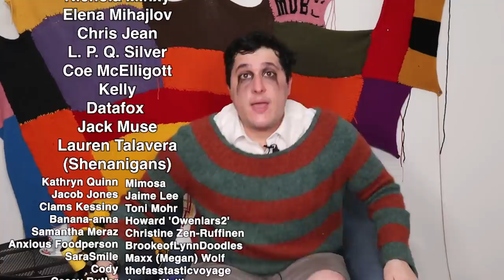The Time Top Model Forced Surgery on a Contestant | An ANTM Cycle 6 Deep Dive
Time Stamps:

00:00:00 Thank You To Michael Bertrand
00:01:06 Content Warning / Intro
00:04:16 Why I’m Scared To Make This Video
00:07:09 ANTM Is….Complicated….
00:11:23 This Week’s Lesson (THIS IS WHERE THE TOP MODEL STARTS)
00:14:14 The Meanest Challenge They’ve Ever Done
00:17:28 Jade Does Not Take The Bait
00:21:01 A Visit From Home
00:22:41 Jades Mom
00:25:40 Jade’s Poem
00:26:52 The 1st Photo Shoot
00:30:47 Joanie Has A Good Day
00:35:35 Advice From Janice
00:37:50 The Second Photoshoot
00:40:48 Tyra Gives Great Advice
00:44:03 I Bought A Tear Stick
00:45:29 My Photoshoot
00:50:12 Danielle Doesn’t Want Surgery
00:55:34 Danielle Addresses The Situation
01:00:47 Tooth Gaps Go Mainstream
01:04:01 What’s The Point Of This Show?
01:06:00 Trying To Understand The Fashion Industry
01:10:10 The Endless Cycle Of Fashion
01:13:36 What Is A Model
01:18:37 Danielle Vs. Mick Jagger’s Daughter
01:22:34 British Tooth Gaps vs. Southern Tooth Gaps
01:26:08 I Discuss Racism…..for some reason….
01:28:31 High Fashion
01:36:14 Against My Better Judgement, I Continue To Defend Tyra
01:40:57 Tyra vs Gigi Hadid
01:44:03 My thoughts on Tyra
01:49:04 Top Model Is Hyper Realistic
01:51:00 The Real Villain
01:55:32  I talk about how racist I am for some reason
02:01:35 Housekeeping